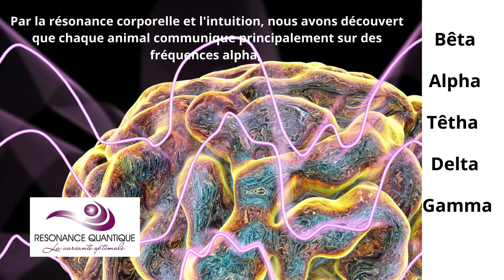De l'Alpha au Gamma 🌞 La Méthode des 2 Points pour naviguer dans tous les États de Conscience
Les Impossibles Possibles disponible
🌞 STAGES 🍀 2025 🍀 Méthode des 2 Points
22-23 mars  STAGE niv.1 à HAUTE GOULAINE (44) avec Béa et Anémone
24 mars STAGE Vibrer la Frequence de l' Amour (44) avec Béa et Anémone
12-13 avril STAGE M2P niveau 1 en Haute Savoie avec Frauke et Sandrine
08-11 mai STAGE du  VOYAGE DU HÉROS en Alsace avec Frauke et Jean-Marc
17-18 mai STAGE niv.2 près de Nantes (44) avec Fraukede Transformation Quantique ***

Frauke